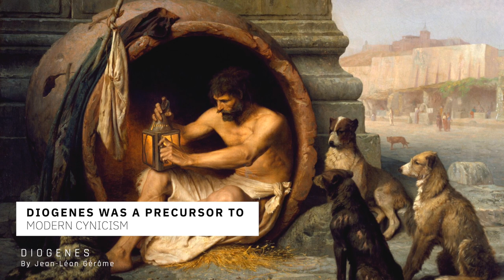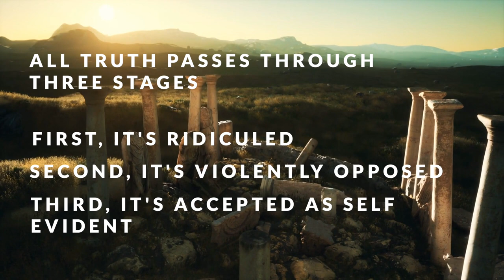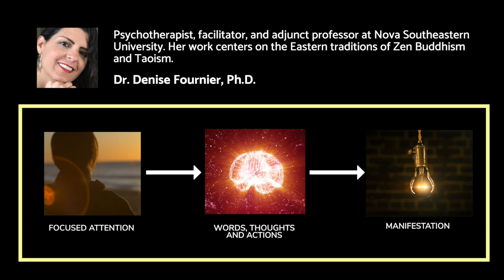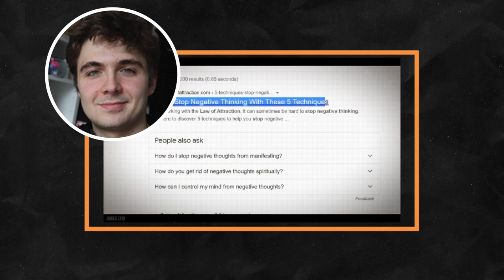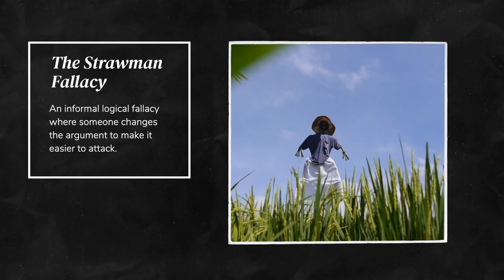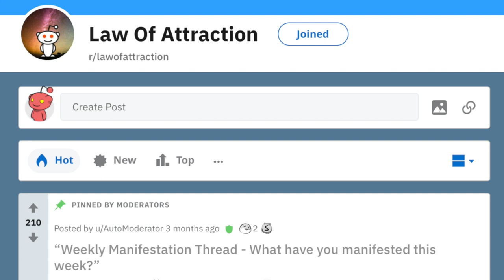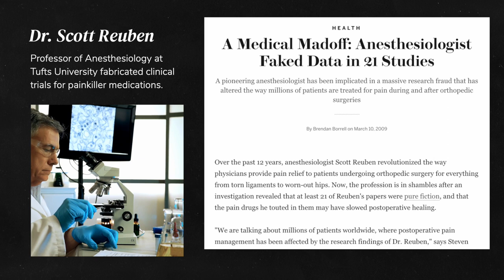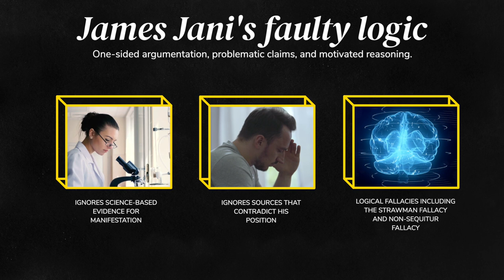Is James Jani wrong on the Law of Attraction?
Is James Jani wrong? James Jani has made a number of attacks on the Law of Attraction. In this video we look at 4 objections to his argument.

This is the first of a two-part series, and in the second video, 4 further objections to James Jani’s arguments will be considered, and what I believe makes James Jani wrong on the Law of Attraction.

TIMESTAMPS

00:00 - Prologue
00:55 - The Tragic Story of Ignaz Semmelweis: The dangers of dismissing insights as “mere coincidence”
03:03 - Who is James Jani?
04:23 - Objection One: James Jani ignores the psychological research
07:09 - Objection Two: James Jani incorrectly assumes that manifestation requires suppressing negative emotions
09:05 - Objection Three: James Jani's misunderstanding of “spirituality”
14:06 - Objection Four: James Jani’s motivated reasoning
15:16 - Epilogue

If you are or represent the copyright owner of any material used in this video and have a problem with the use of the same, please send a message to the email address indicated in the “About” section of this YouTube Channel.